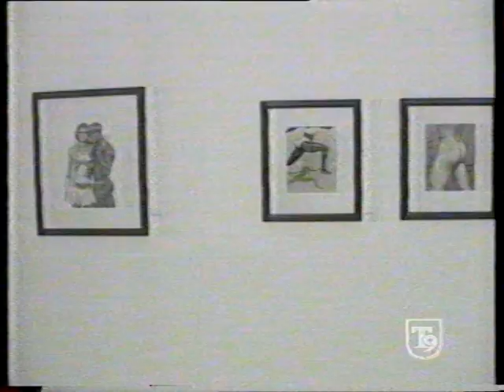Herb Ritts 2000 Mostra fotografica al Palazzo delle Esposizioni di Roma Servizio Emanuele Carioti T9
Herb Ritts Mostra fotografica al PalazzodelleEsposizioni di Roma 2000 Servizio EmanueleCarioti T9 - 22/11/2000
La mostra offre una selezione dei più importanti lavori fotografici realizzati da Herb Ritts (Los Angeles 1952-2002). Proveniente dalla Fondation Cartier pour l'Art Contemporain di Parigi, evoca l'opera rigorosa e sconcertante di uno dei più celebri e celebrati fotografi americani, attraverso una selezione di circa cento immagini, tra cui molte inedite. La maggior parte delle fotografie esposte risalgono agli ultimi quindici anni, ma non mancano le immagini dell’esordio, come quella famosa del 1978 con Richard Gere. Tra i ritratti delle star in mostra, quelli di Mel Gibson, Liz Taylor, Clint Eastwood, Michelle Pfeiffer, degli artisti Keith Haring, David Hockney, Francesco Clemente, Robert Rauschenberg, Roy Lichtenstein, Louise Bourgeois, dei musicisti Madonna, Tina Turner, Dizzy Gillespie, del coreografo Merce Cunningham. In mostra anche i ritratti di grandi uomini politici come Nelson Mandela e il Dalai Lama, le immagini strazianti della sofferenza, come quella del giovane scienziato Stephen Hawking costretto su una sedia a rotelle, e le fotografie, assai note, dei vigorosi corpi nudi, raffigurati in pose plastiche, come nelle foto dedicate alla top model Alek Wek.
La mostra è a cura di Hervé Chandès
Allestimento di Lucio Turchetta.
Catalogo con un testo di Patrick Roegiers e un’intervista all’artista di François Quintin, Foundation Cartier pour l’art contemporain, Parigi e Palazzo delle Esposizioni PdE Edizioni, Roma 2000.
Enti promotori:
Comune di Roma
Assessorato alle Politiche Culturali
Azienda Speciale Palaexpo
Palazzo delle Esposizioni
Fondation Cartier pour l'Art Contemporain, Parigi.

Emanuele Carioti - Giornalista professionista, youtuber & Blogger